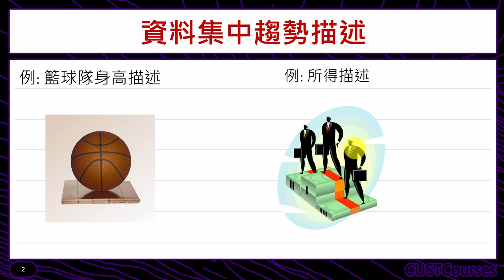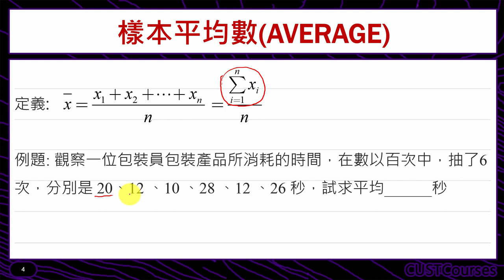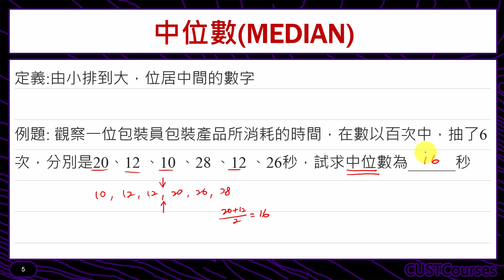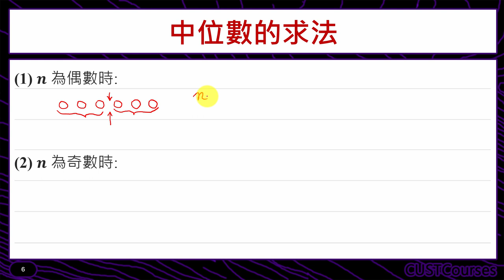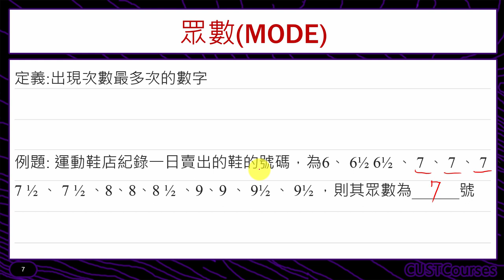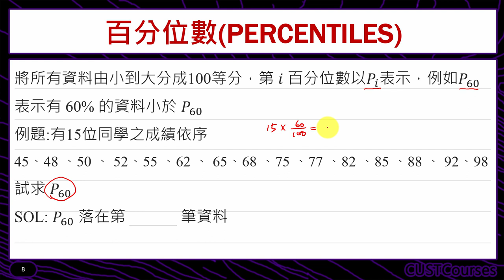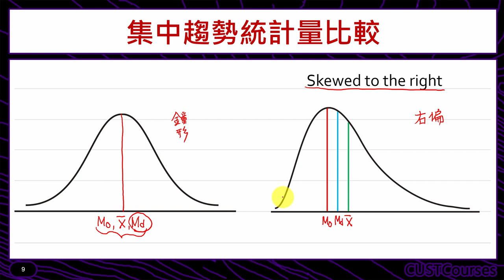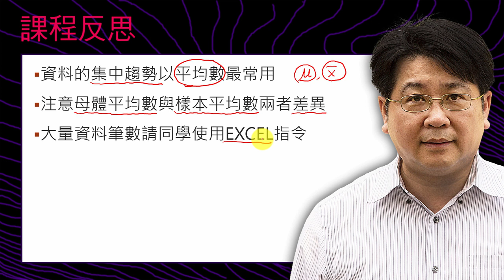資料集中趨勢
課程簡介：介紹平均數、中位數、眾數的定義及算法
課程難度：■□□□□
適合對象：無限制條件
授課教師：李柏堅
製作單位：中華科技大學 遠距教學組
製作人員：林文博